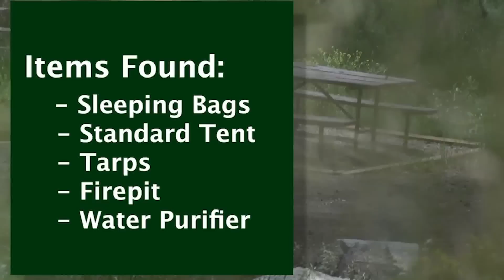3 badly decomposing bodies found in remote Colorado campsite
The badly decomposing bodies of three people were found in a remote Rocky Mountains camp in Colorado, and they may have been lying there since late last year, authorities said.